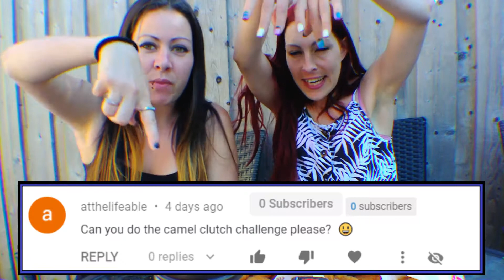50/100 Chicken Nuggets Challenge! Can They Do It???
Hey and welcome to the channel! Welcome back if you have been here before! Today Char and my son Tristyn are going to take on the 100 Chicken Nugget Challenge! They are still a little mouth heated from our gummy bear venture so this is something they looked forward to. As the nuggets disappear and the time goes who can get through there nuggets?? Can either of them even do it? Watch till the very end to find out!

**BONUS VIDEO DROPS FRIDAY @ 12:00 NOON!**
!Don't Miss Out On That Spicy Video! ;)

**Want to see us do a challenge or your fun idea? Leave it in the comments and we just might do it!**

: IMPORTANT NOTE :
We absolutely PROMISE will get to all the acceptable challenges/suggestions, and in order to when they were posted! (I screenshot them multiple times a week and put them in a timeline, so they stay in order) We have gotten so many amazing comments and suggestions, we are over the moon about it :3 However, with so many suggestions it will take a bit to make it through them all, but we will get to ALL the suggestions! So please be patient all you amazing humans who happen to have found our awesome channel! Enjoy and have fun laughing with, and at us! =^_~=
We are so sorry but we are unable to do fully restrained and or bound and gagged challenges as youtube will flag the video as 18+ and that means our younger viewers will not be able to watch it :(